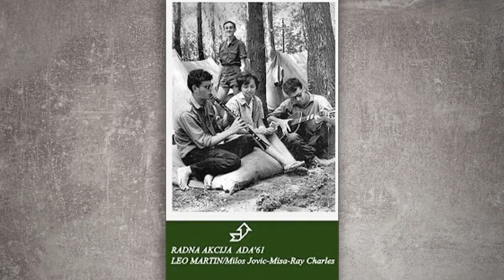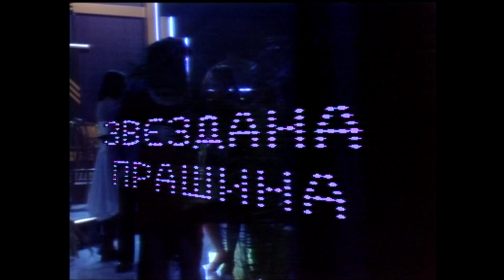Srbija na vezi - portreti: Leo Martin, 1. deo